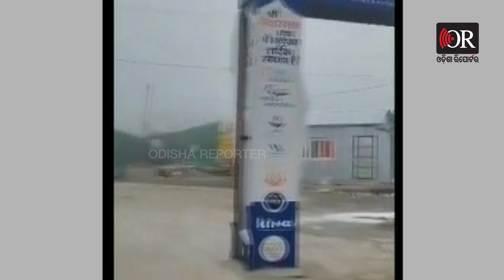କେଦାରନାଥରେ ପ୍ରବଳ ତୁଷାରପାତ ! | Odisha Reporter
ଉତ୍ତରାଖଣ୍ଡର କେଦାରନାଥ ଠାରେ ଦେଖିବାକୁ ମିଳିଛି ତୁଷାରପାତ । କେଦାରନାଥର ଚାରିଆଡେ ବରଫ ଦେଖିବାକୁ ମିଳିଛି।